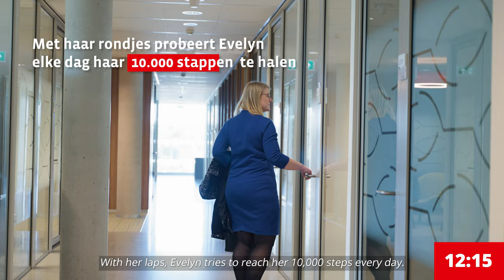Een dag in het leven van de Decaan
We kijken een dag mee met Evelyn Kroesbergen, decaan van de Faculteit der Sociale Wetenschappen